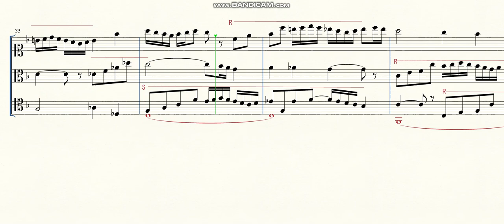フーガ７；8 EXERCISES より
大矢千穂自作、フーガです。学習フーガ。調性の進み方がかなり変わっています。